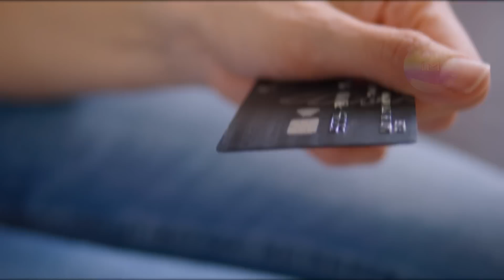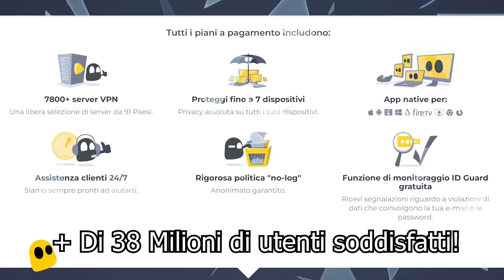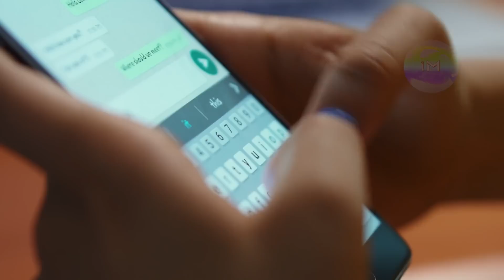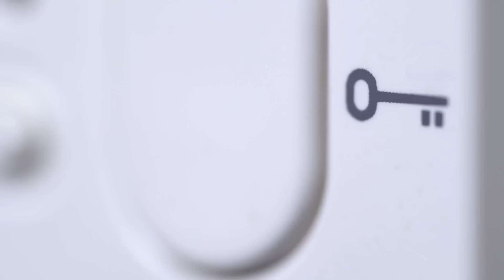Milionario manda sua figlia a vivere in una casa in mezzo al nulla come punizione..